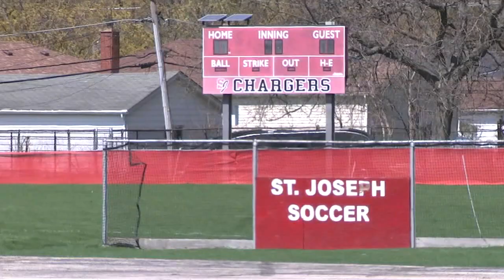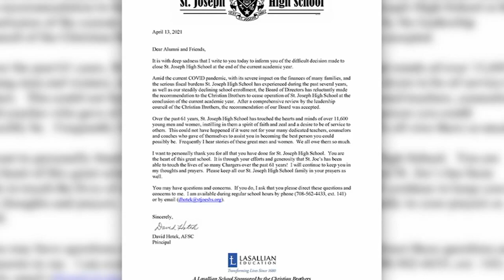St. Joseph High School to close after 61 years in Westchester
Students at St. Joseph High School said teachers were in tears as they broke the news that the school would be closing for good Tuesday morning. FULL STORY